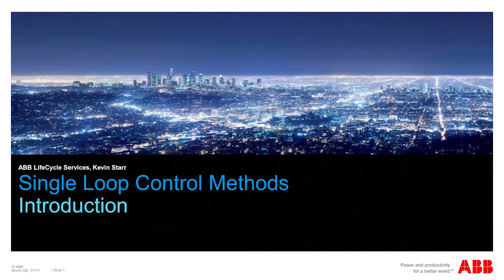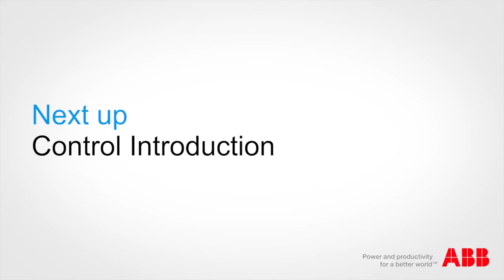Single Loop Control Methods - Preface // Table of Contents in Description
This Series includes valuable information for process industries producers and can be used for years to come. For the first time ever, over 5 hours of content is available for you to see.
ORDER BOOK BELOW
Single Loop Control Methods books can be ordered on ABB Business Online, product ID#35-30000
This requires an account. If you don't have an account, please sign up for one. If you cannot get an account, click here to be considered for a book